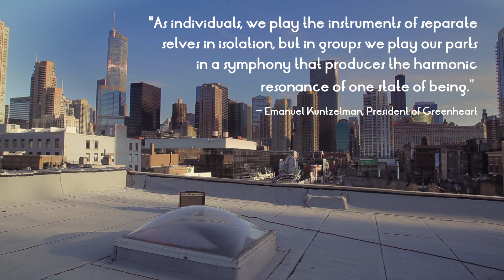Leadership Transformed 2014 - Meet the Presenters